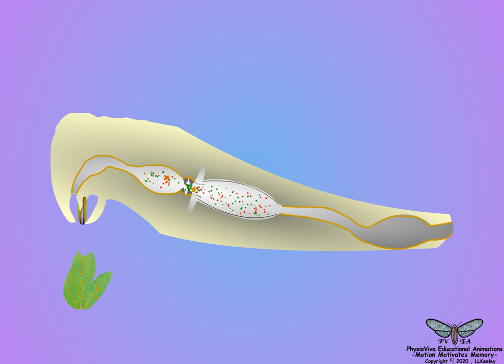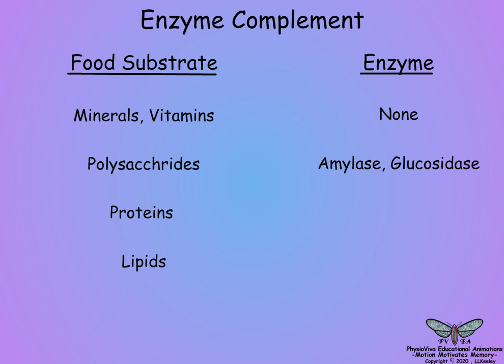08. Insect Midgut Digestive Enzymes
The digestive enzymes of insects.